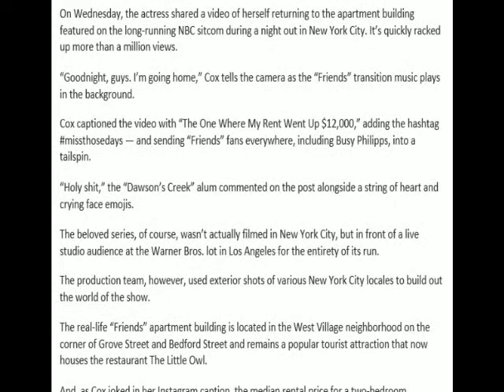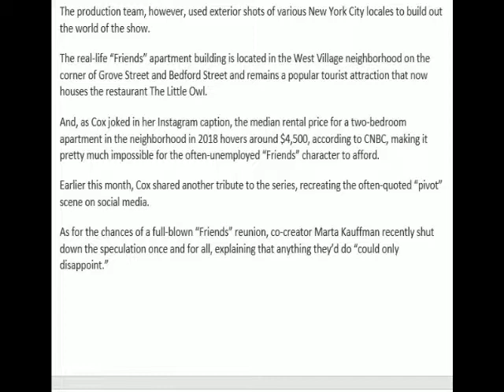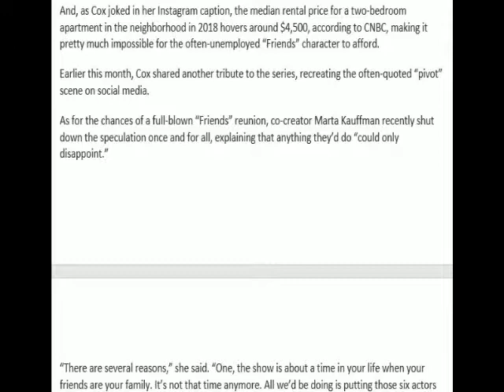Courteney Cox Returns To Real-Life 'Friends' Apartment, And She's Got Jokes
⭐️ Daily Top News Channel is for daily news… ⭐️